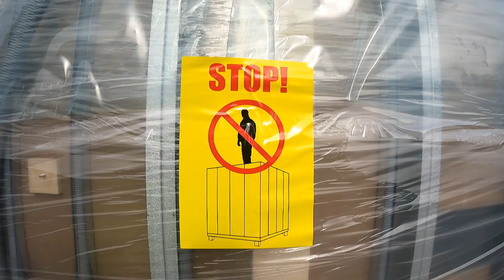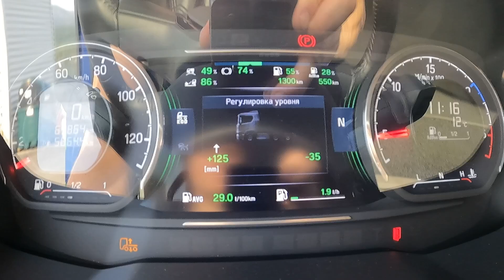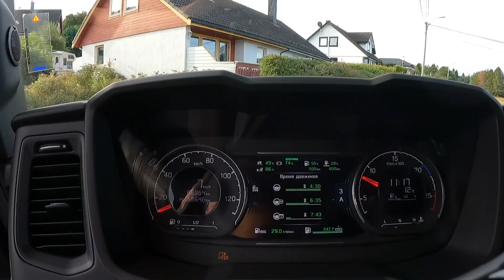POV Driving Scania S560 - Trollveggen Stasjon E136